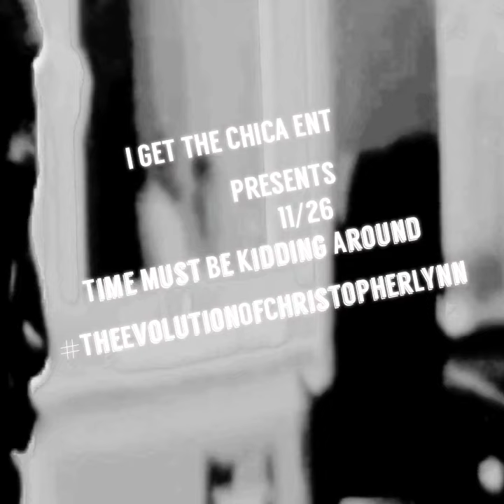Time Must Be Kidding Around Snippet By 11/26 #5177037101